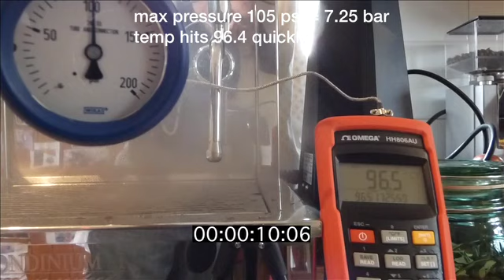scace lever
sacace